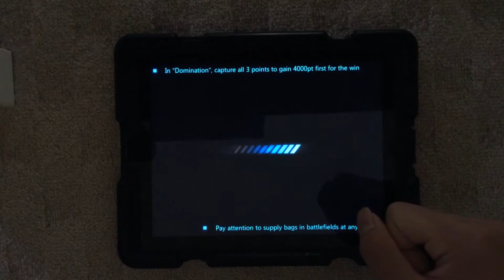Star Warfare 2 Payback - Episode 24: Nothing but noob killing W/William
Follow me at Skype and Facebook.

SONGS:

FIRST SONG: K-391 - Dollardasene

SECOND SONG: Jim Yosef - Fireflies

THIRD SONG: Tobu - Life
I will upload more videos soon.